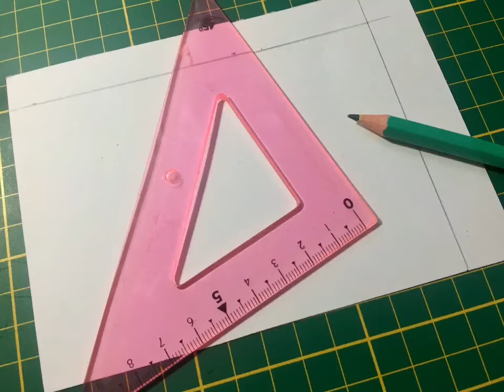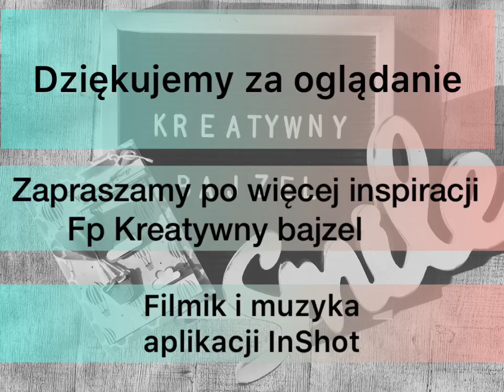Jak zrobić kartkę urodzinową z balonem 3D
Zapraszam do filmiku jak wykonać dekoracyjną karteczkę z balonem 3D